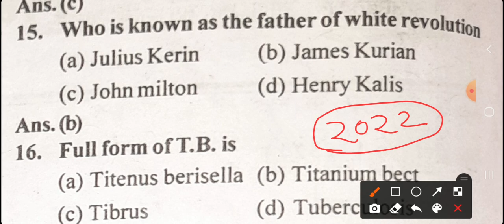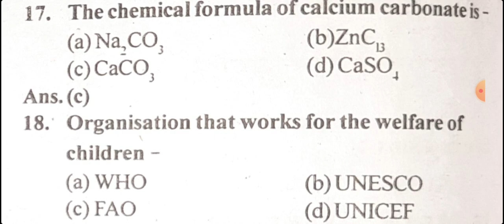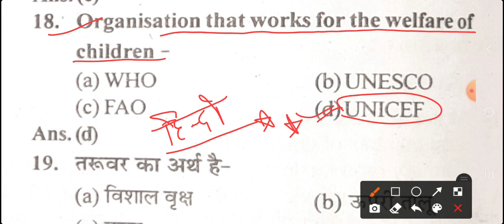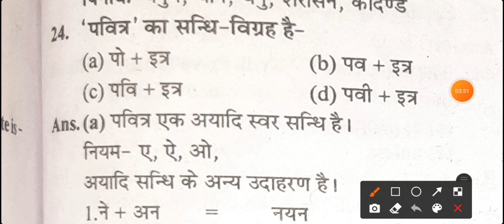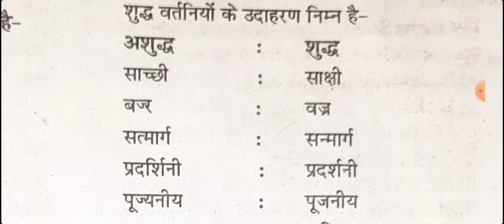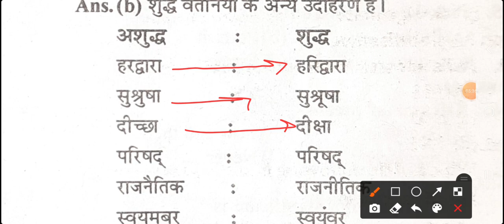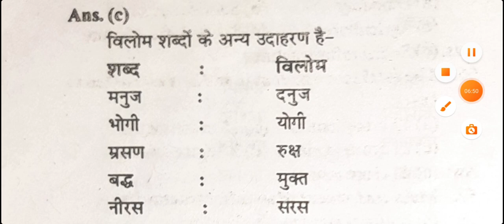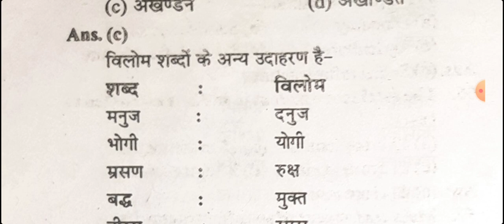Hindi | Excellence School Modal School Entrance Exam 2022 Most Important Questions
जल्दी करो
Practice paper
Modal paper
englishmedium english
hindi Grammar
modalpaper Modal
mostimportantquestions Most Important
mostpopular Most
entranceexam admit card
application form